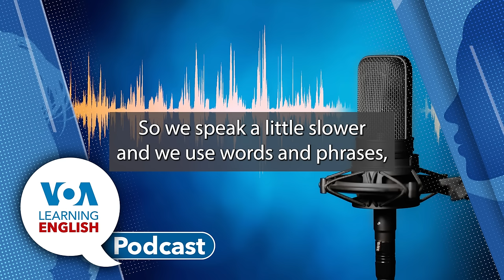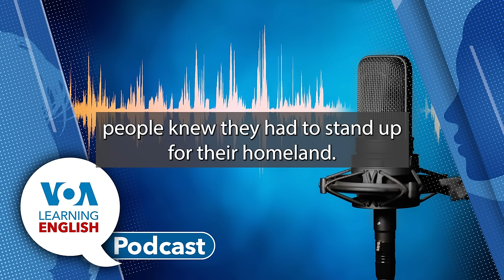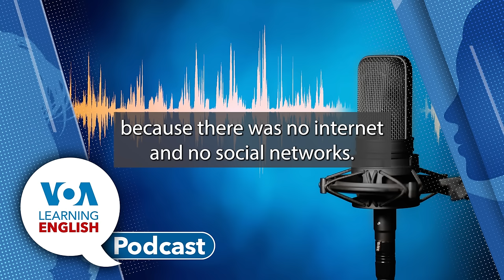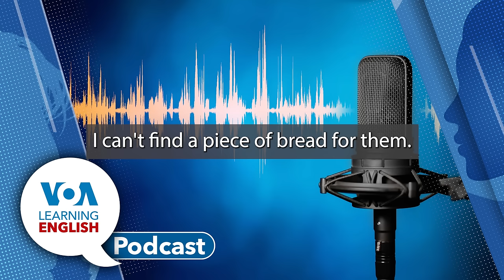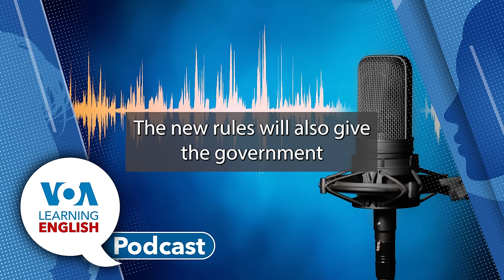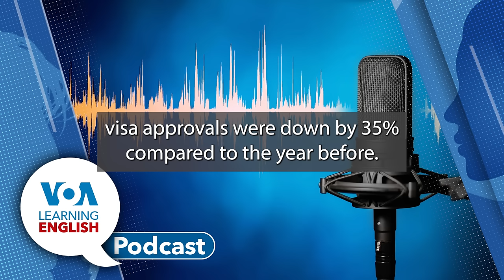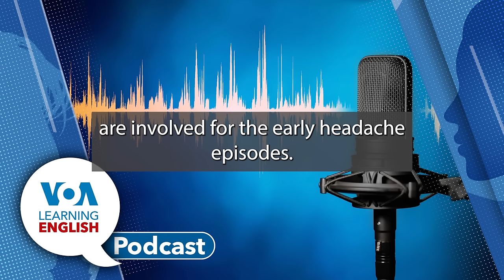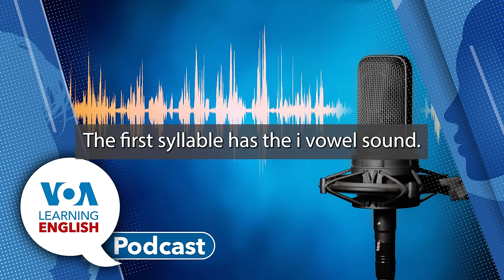Learning English Podcast -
On today's podcast, Dan Novak and Ashley Thompson host the show. Ashley tells listeners what they are going to hear today.

First, we have a winning essay from our Ukraine essay contest. Andrew Smith and Gena Bennett read Larisa Dashevska's essay about life in Kherson. Ukraine has had a complex history and faced many challenges. But nothing could have prepared Ukrainians for the ordeal of the Russian occupation of Kherson.

Then Greg Stachel has a report on how hungry Gazans are reduced to eating mallow as the five-month war continues following the attack by Gaza's Hamas rulers on Israel. Websites are warning that Gaza could face a famine in the coming months. Currently, Gazans are observing the holy month of Ramadan, when Muslims fast during the day and feast at night.

After that, Dan Novak has a story about new Australian visa rules for foreign students on the Education Report. Australia will soon begin enforcing stricter visa rules for foreign students. The move comes as official data showed migration hit another record high.
The report is followed by a discussion between Ashley and Dan about why Australia is making it more difficult to get student visas.

Finally, John Russell uses a report about a new study finding that astronauts are more likely to get severe headaches, or migraines, than regular people. John explains the word "migraine," its use and pronunciation.